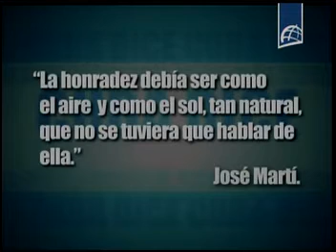Cuba Dice: Reflexiones sobre el fraude académico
Cuba Dice, programa del sistema informático de la Televisión cubana, trata sobre la reflexión de padres, alumnos y profesores sobre el fraude académico.